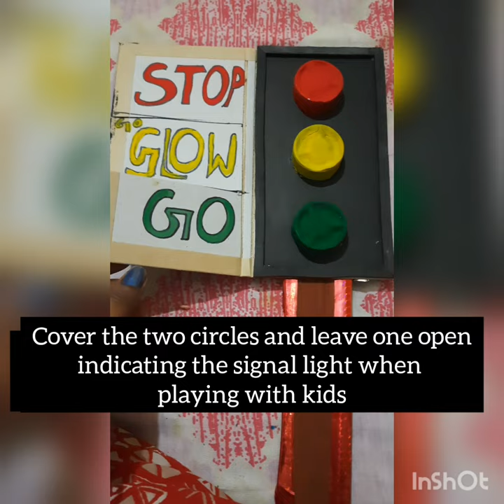TRAFFIC LIGHTS LEARNING FOR KIDS | SAFETY RULES FOR KIDS | DIY TRAFFIC LIGHTS | FUN LEARNING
TRAFFICLIGHT : LEARNING TRAFFIC LIGHTS IN FUN WAY

Here is a quick diy to make your kid learn the very basic of road safety that is traffic lights.

Kids would love to learn and actively participate in the understanding of signals through this method.